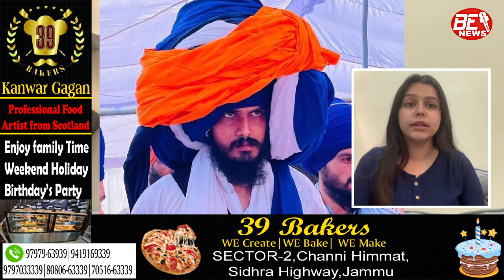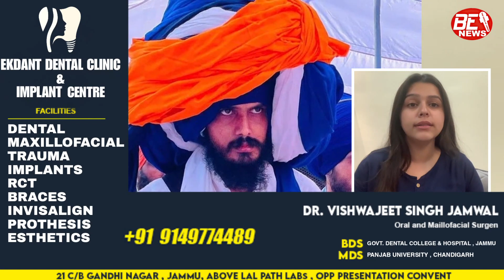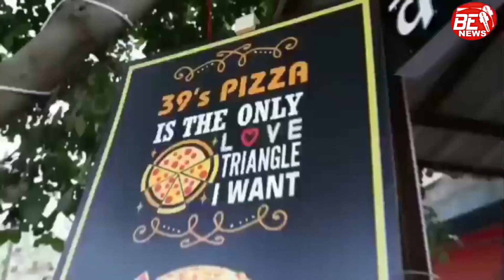breaking पंजाब सरकार का बड़ा एक्शन प्लान , khalistan समर्थक अमृतपाल सिंह की गिरफ़्तारी की चर्चा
पंजाब सरकार का बड़ा एक्शन प्लान , khalistan समर्थक अमृतपाल सिंह की गिरफ़्तारी की चर्चा , इंटरनेट सेवा कल तक बंद !